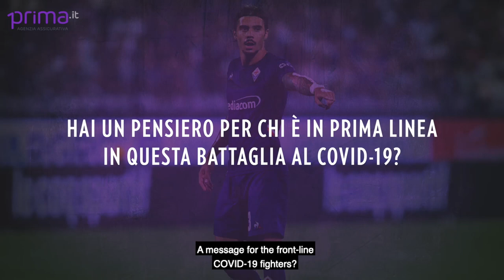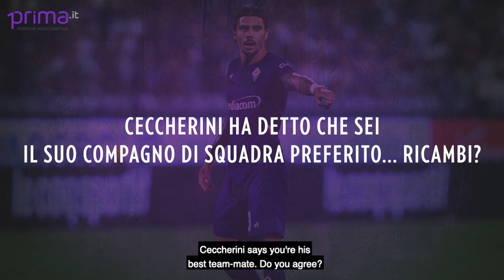Lorenzo Venuti Q&A